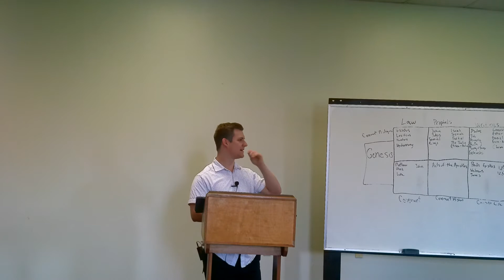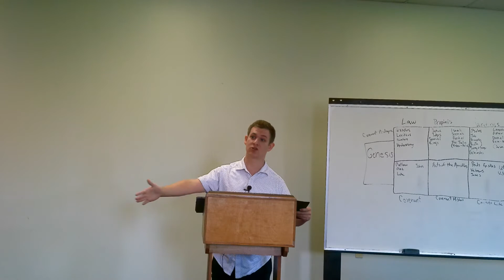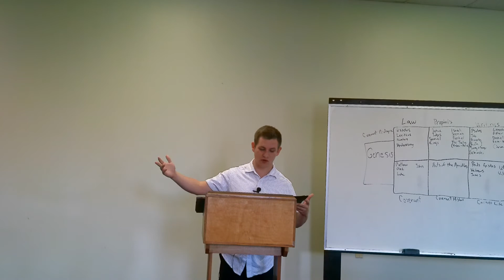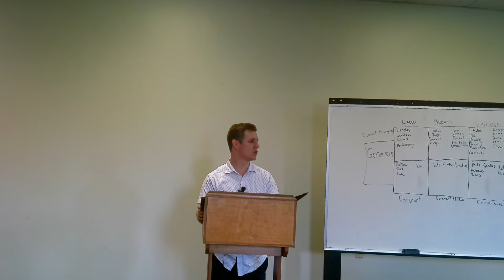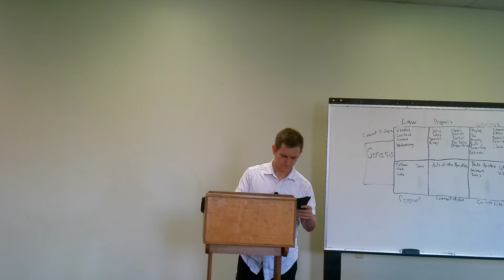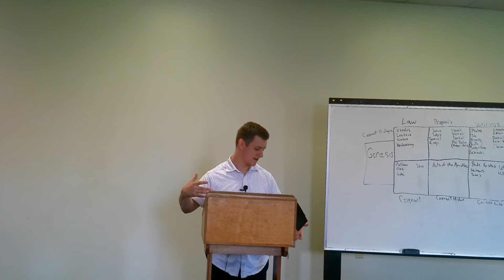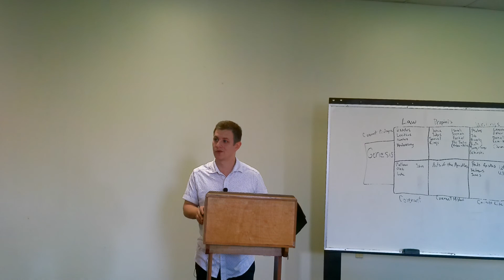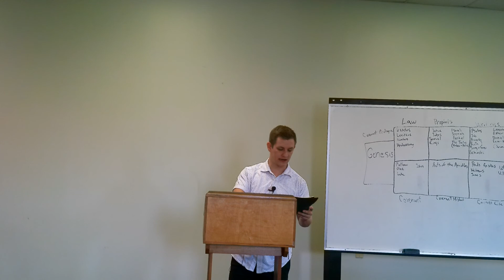Sunday School 08/08/21